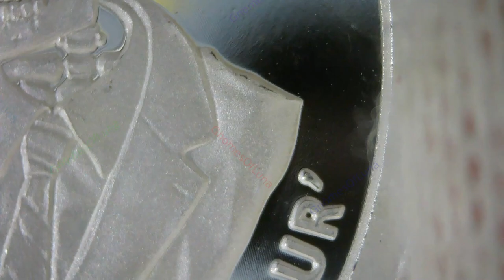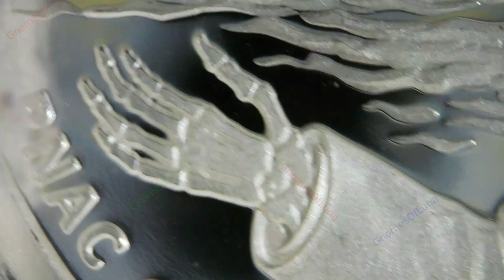2021 PNAC V2 / Never Forget Series #20 / Silver Shield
Year: 2021
Title: PNAC V2
Series: Never Forget Series #20
Collection: Silver Shield
Mint: Golden State Mint